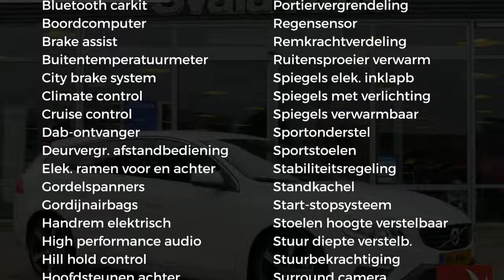Volvo V60 | T4 |190pk | Automaat | Business Sport + | Scandinavian Line